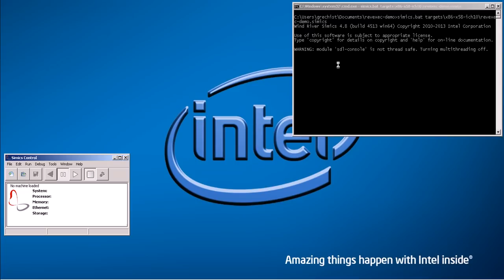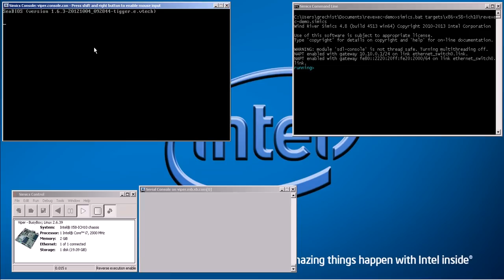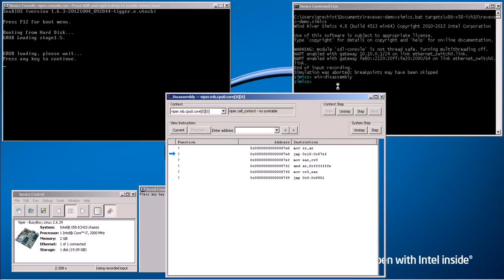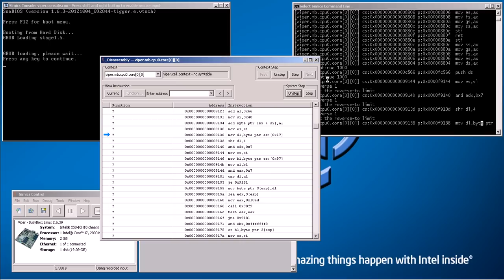Демонстрация обратного исполнения (reverse execution) симуляции в Wind River Simics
Использование симулятора Wind River Simics для загрузки Linux. При включении reverse execution становится возможным не только наблюдать эволюцию модели, но и обращать её вспять.